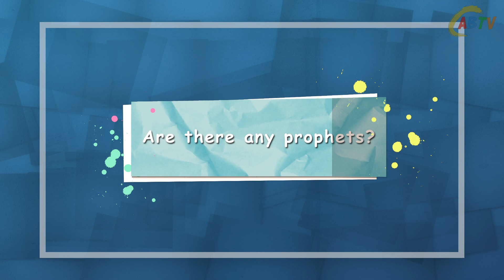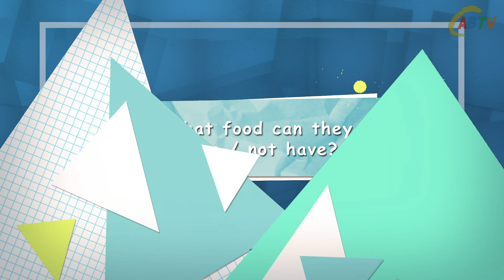RE & ME Islam | CABTV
Different Religions what do they stand for.